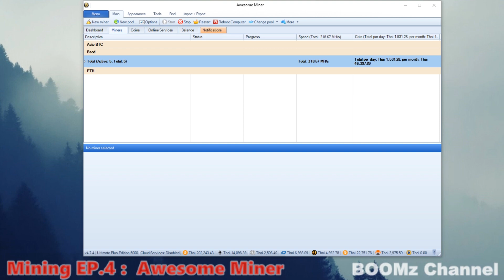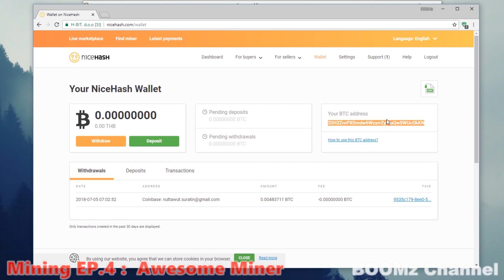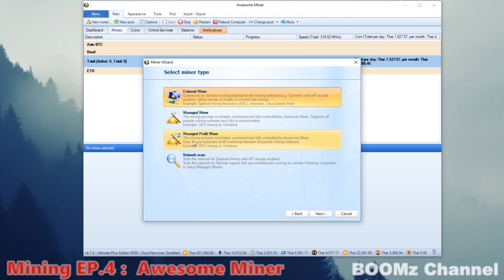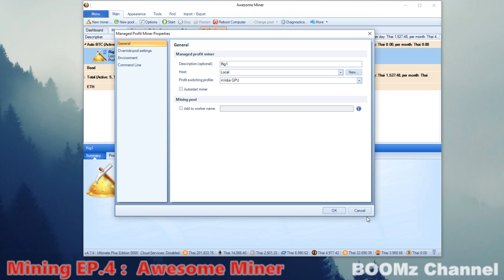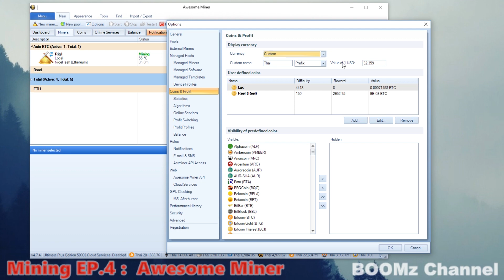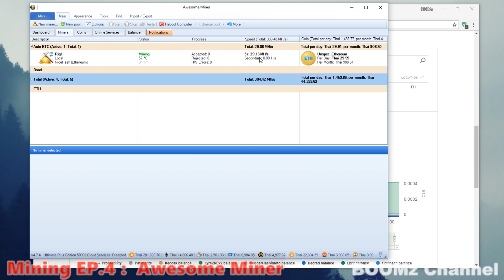แนะนำการใช้งาน Awesome Miner ขุด NiceHash EP.4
ข้อมูลโปรแกรม

ใช้งานมากกว่า 2 เครื่องซื้อแพ็กเกจนะจ๊ะ